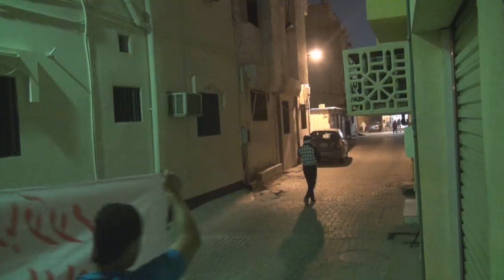حشد في السنابس يشارك في مسيرة "ذكرى الخميس الدامي"17/2/2014 Bahrain